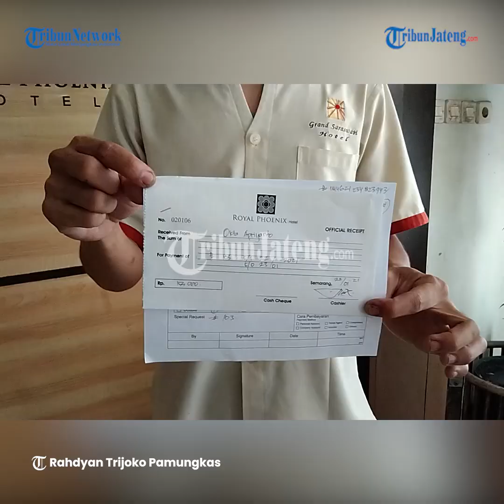Jenazah Wanita Ditemukan Dalam Lemari Kamar Hotel Semarang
Selengkapnya Polisi menyelidiki kasus dugaan pembunuhan di Hotel Royal Phoenix Semarang.

Hal tersebut terkait penemuan mayat wanita di dalam lemari kamar hotel tersebut, Kamis 11 Februari 2021.

Korban dapat diidentifikasi.

Namanya Meliyanti, umur 24 tahun.

Meliyanti warga Dusun Pasir Tanjung, Sidajaya, Cipunagara, Kabupaten Subang, Jawa Barat.

Mayat korban ditemukan kali pertama oleh petugas hotel.

Kamar yang ditempati korban nomor 102.